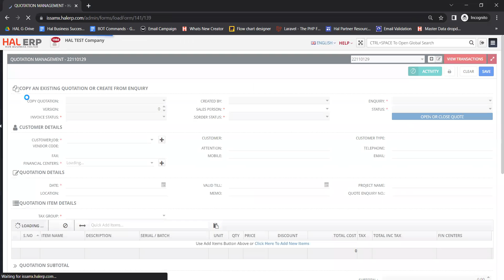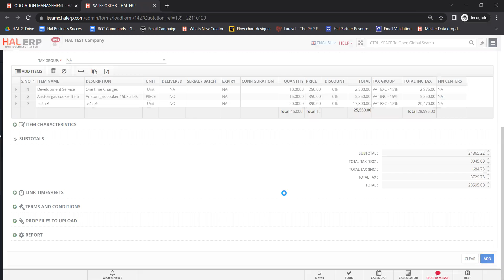Convert Quotation to Sales Order - HAL ERP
How to create Sales Order from Quotation